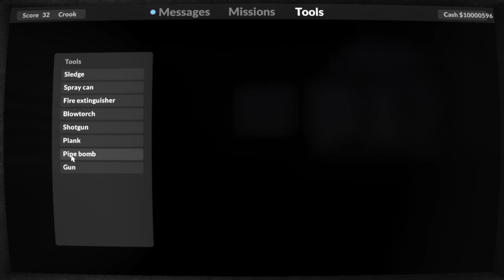Teardown Part 5 My Mic Was Off